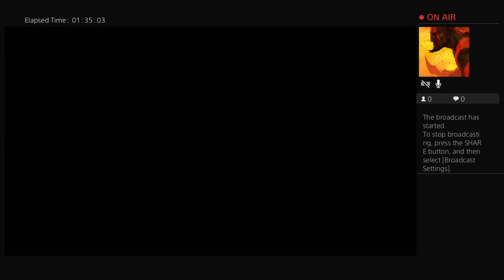Apex legend season 3 game play 1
Hello my names HD if you guys want to hang out play or need help leveling up just hit me up at
Hdezenrique_818